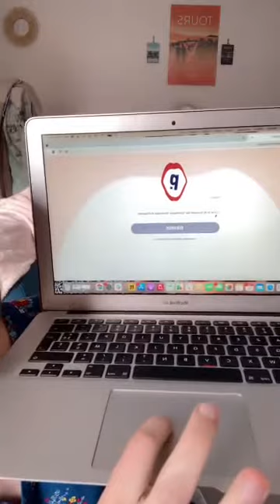Rediffusion live TikTok @lespipelettesorg du 12 Mai 2021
Les pipelettes partagent avec vous le 1er live TikTok par Eva
On t'a mis des liens et une timing list juste en dessous pour plus de précisions! ;)

- FAQ (réponses aux questions en santé sexuelle)

FAQ timing list:
- Présentation du tchat lespipelettes.org 00:34; 02:10; 03:00; 04:40
- Le tchat lespipelettes.org est-il sécurisé et anonyme? 03:54; 20:25
- Comment on fait les bébés? 04:21
- Rôle des sages-femmes 05:50
- Les garçons peuvent venir sur le tchat? 06:45
- Par où sort le bébé 07:34
- Après une IVG on peut avoir un bébé? 07:47
- C'est quoi l'IVG? 08:50
- Horaires du tchat? 09:49
- C'est quoi un ovaire hypertrophique? 10:15
- Effets indésirables de la contraception 10:35
- Contraceptions méconnues (cape, anneau vaginal, stérilisation, patch...) 12:00
- Le but du tchat et pour qui 13:35
- Comment impliquer l'homme dans la contraception 14:40
- C'est quoi une IST? 15:55
- Différence entre IST et MST 16:55
- Comment agrandir le pénis? 18:40
- Comment on appelle un homme sage-femme? 18:55
- Quelle est la taille normale du pénis? 20:10
- Quelles infos sont demandées sur le tchat? 21:25
- La taille c'est important? 21:55
- Les complexes physiques 24:00
- Combien de sages-femmes sur le tchat? 25:40
- Où sont les sages-femmes du tchat? 26:25
- Comment fonctionne l'association? 28:10
- Pourquoi faire tout ça gratuitement? 30:47
- Comment faire pour aller consulter une sage-femme? 32:03
- Comment aller voir une sage-femme sans que les parents le sachent? 34:32
      * si tu es mineur tu peux demander à la sage-femme à avoir une consultation anonyme pour que tes parents ne le découvrent pas à cause de la carte vitale et comme celà pas besoin de la carte vitale de tes parents
- C'est quoi la PMI? 37:02
- Rôle de la sage-femme: Une sage-femme peut poser un stérilet? 37:42
- Les préservatifs sur ordonnance 38:30
- Où travaille Eva et depuis quand est-elle sage-femme? 39:15
- Age des bénévoles 41:55